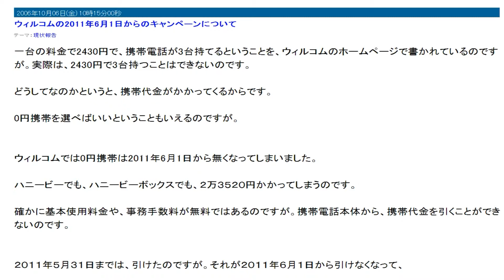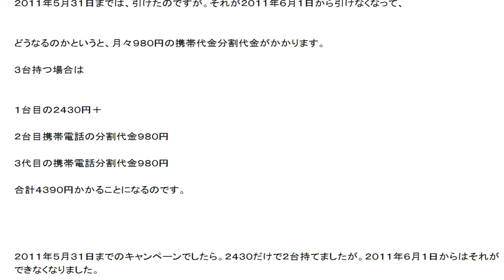視点色々の音声レビュー４８３